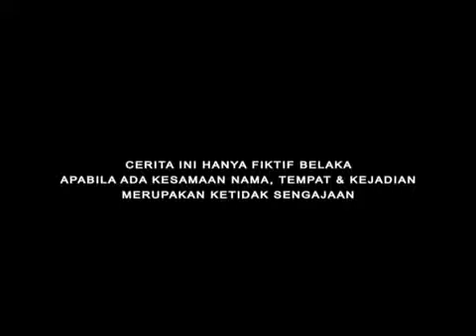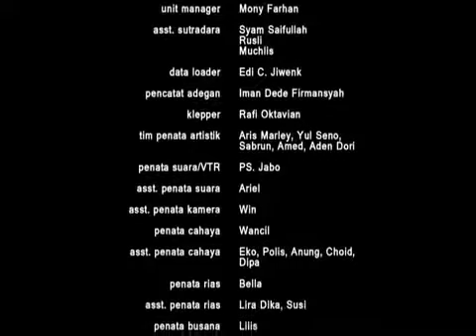Cinta FTV Terbaru 2017 ~ Love Story In Bali Nina Zatulini FTV Terbaru 2017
FTV TERBARU Nina Zatulini & Tora Sudiro ~ Love Story In Bali.

Ftv TERBARU- Nina Zatulini dan Sony Septian - Cantik jelita from England to Bali.

Ftv Seindah Cinta di Bali ~ Dimas Andrean, Nina Zatulini.

JATUH CINTA DENGAN SUPIR GANTENG.

FTV RICKY HARUN&NINA ZATULINI 3 IDOLA MENCARI CINTA